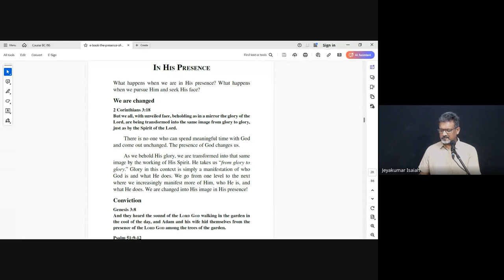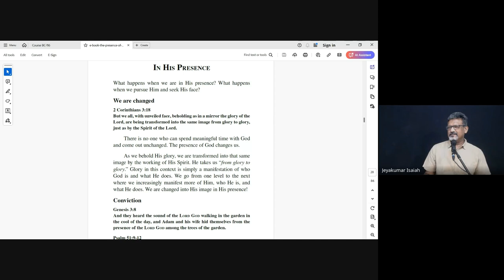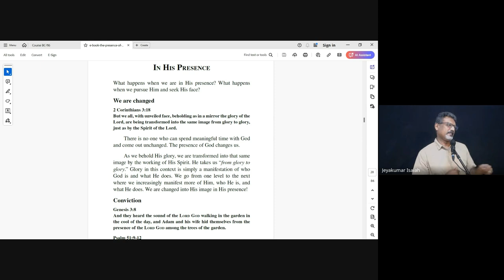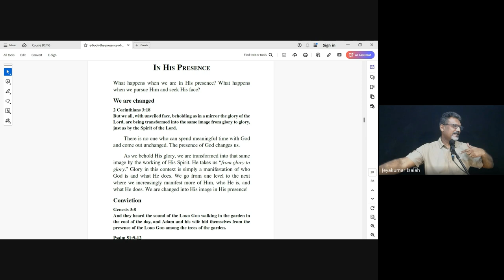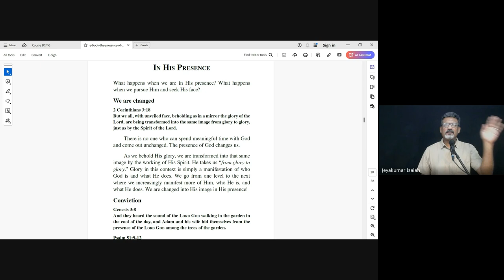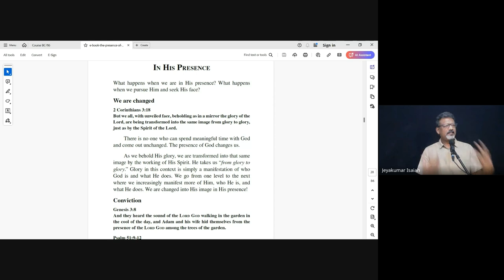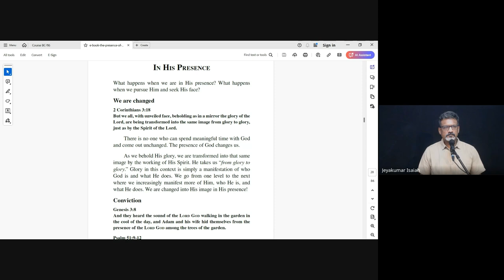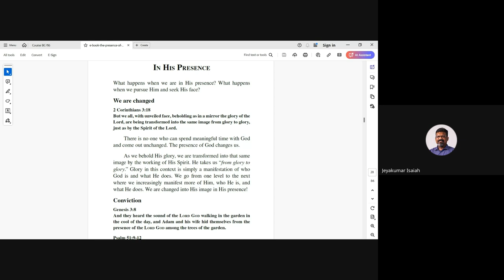Praise & Worship | Lecture 15 : BC105-P&W-20241001